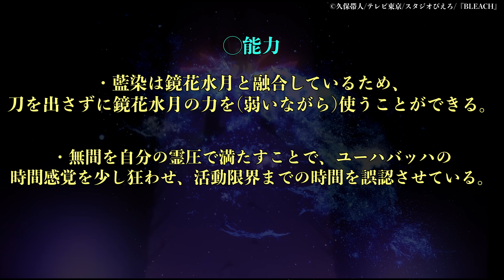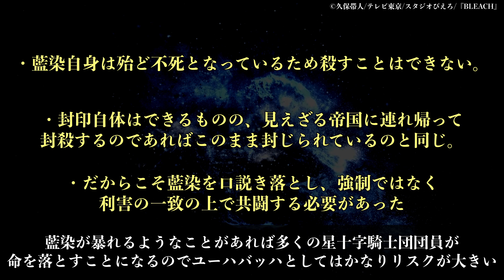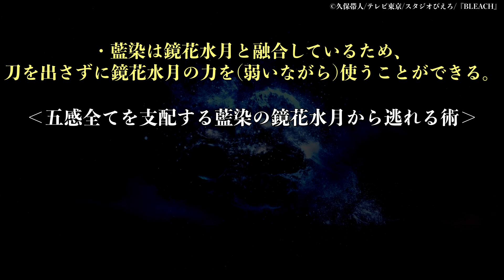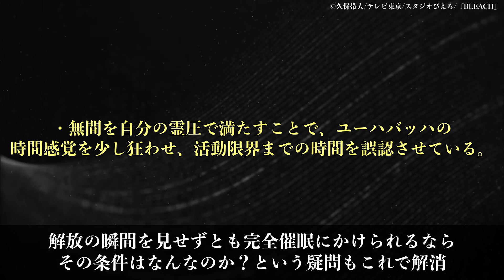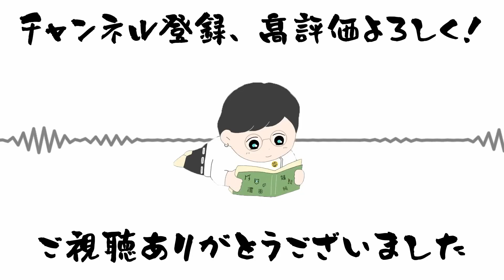【BLEACH】原画展で判明した藍染の能力がヤバすぎた……！！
そんなんあり？？ってひっくり返った

△目次△
0:00 オープニング
0:54 1.原画展の情報
1:58 2.ユーハバッハの行動
3:37 3.藍染の能力

【BLEACH】アニメ千年血戦篇25・26話 アニオリ展開がヤバすぎる！！"あのキャラ"の卍解も初お披露目！！！ ※ネタバレ注意

【考察】BLEACHアニメの"書き下ろし巻頭歌"の意味ー雀部長次郎忠息編ー【BLEACH】